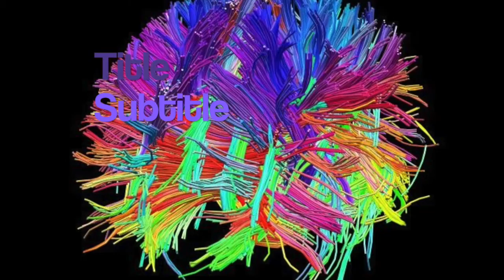Second year memories with Goldsmiths acting and film society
the past year in photos, rehearsals, talks, productions, playing the fool and chilling out.